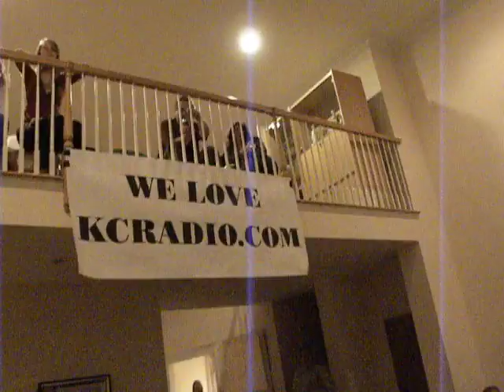Phil Marshall's Living Room concert in NJ